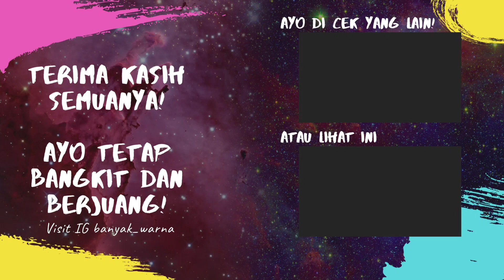Ramalan Capricorn Februari 2022 - Cinta, Karir, Uang dan Kesehatan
Selamat datang di channel Banyak Warna, perlu Anda ingat bahwa konten ramalan zodiak Capricorn bulan Februari 2022 ini hanyalah Fun Reading, dimana hasilnya bisa cocok dan tidak terhadap aspek general, pekerjaan, keuangan, asmara, dan kesehatan.